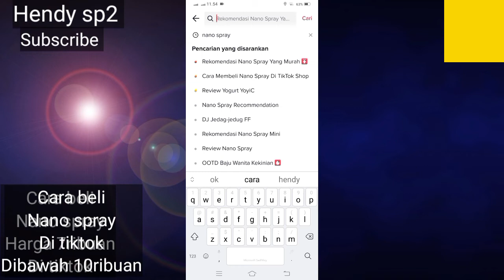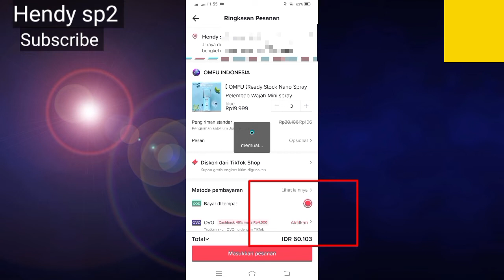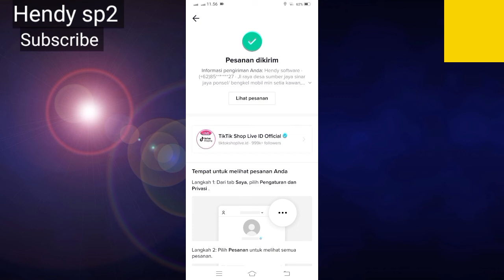CARA BELI NANO SPRAY HARGA DI BAWAH 10 RIBU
Cara beli nano spray omfu harga di bawah 10ribu